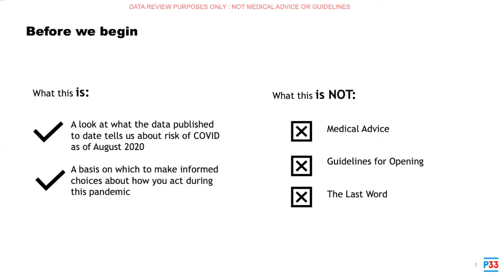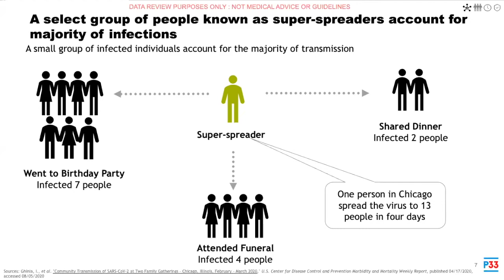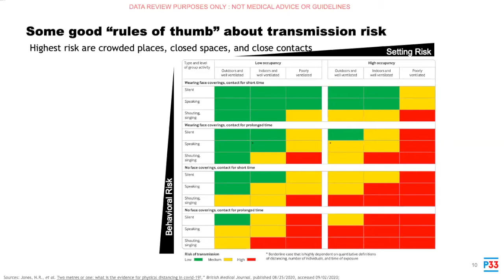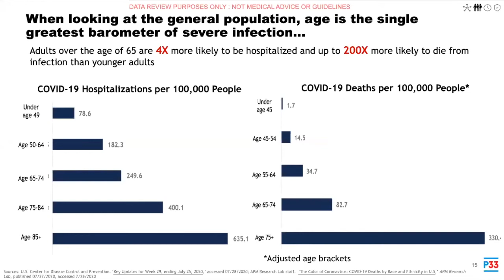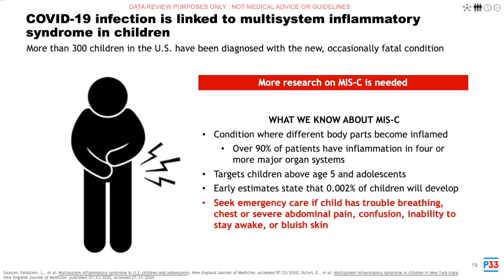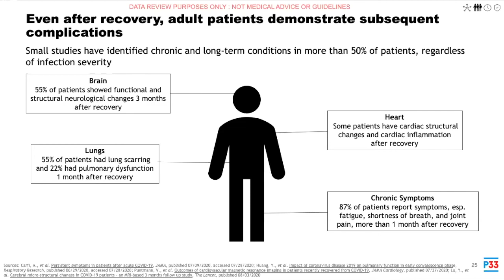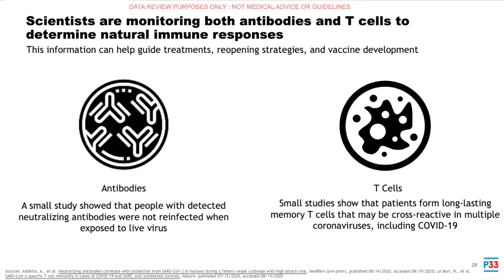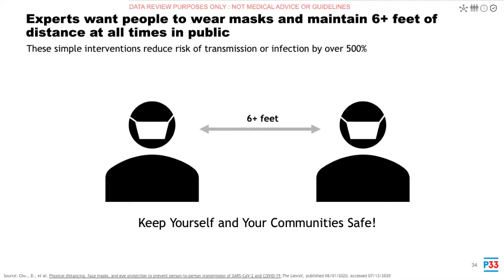COVID-19 Transmission: What Does Data Tell Us?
On September 9, MATTER and P33, in collaboration with the Health Care Council of Chicago (HC3), 1871 and mHUB, host a data-driven review of the published literature on COVID-19 transmission to date. Presented by P33 Senior Vice President of Healthcare and Life Sciences Michelle Hoffmann, the talk will focus on what the data tells us about the risk of getting and being affected by COVID-19, providing a basis on which to make informed decisions during the pandemic.*

Following the presentation, Michelle joins MATTER CEO Steven Collens for a deeper dive into P33's analysis.

*This presentation does not include medical advice.